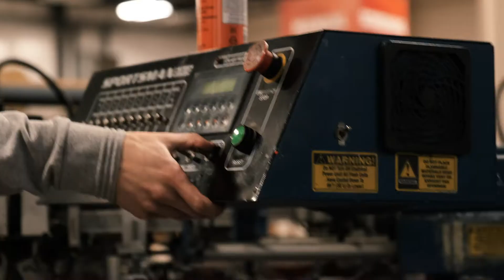Elite Promotional Marketing.